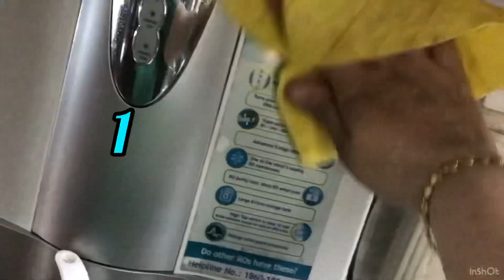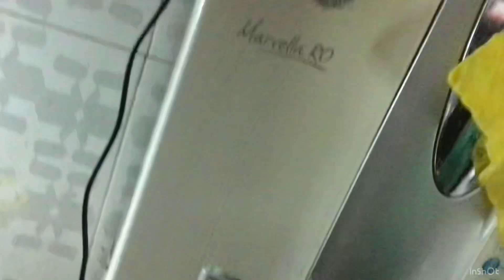ഇതു കണ്ടു നോക്കൂ വെറുതെയാവില്ല ഒരു സ്പൂൺ മതി ക്ലീൻ ആക്കാൻ/Kitchen cleaning tips